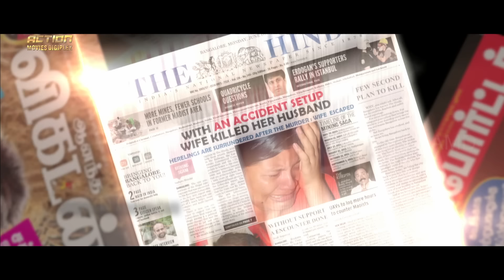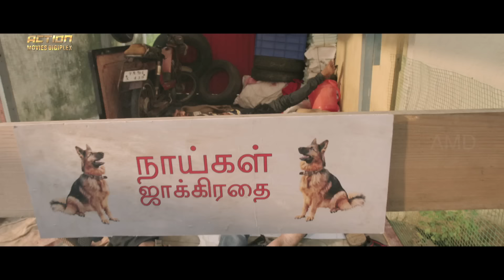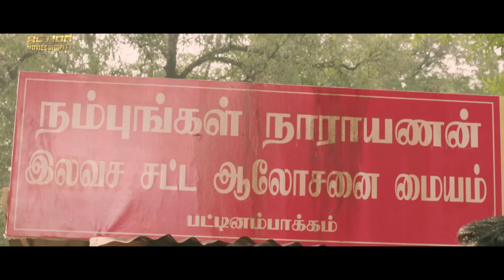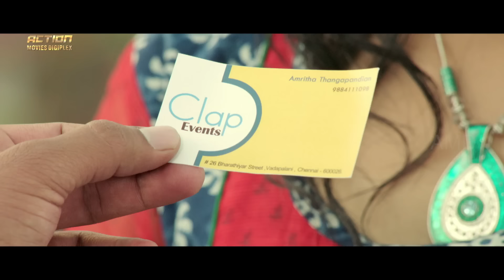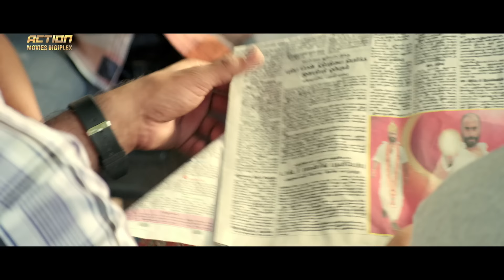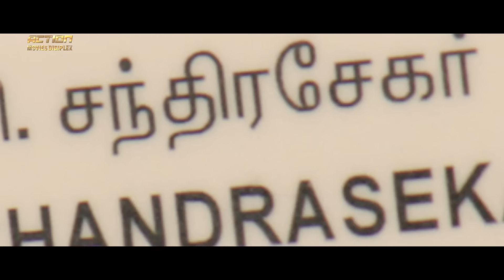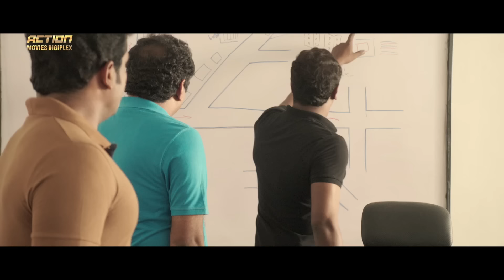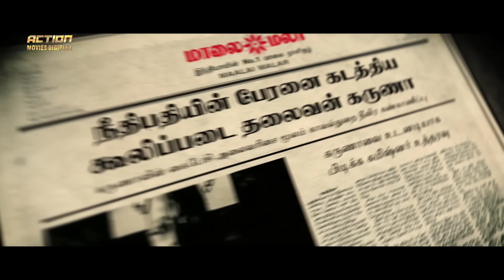KAAVAL -Hindi Dubbed Full Movie | Vimal, Samuthirakani & Punnagai Poo Gheetha |Action Romantic Movie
Presenting Hindi Dubbed Full Movie HD "KAAVAL" Starring Vimal, Samuthirakani & Punnagai Poo Gheetha. Exclusively on @ActionMoviesDigiplex

Credits:
Directed by V.R. Nagendran
Produced by  Punnagai Poo Gheetha
Starring: Vimal, Samuthirakani & Punnagai Poo Gheetha

Synopsis :
Chandrasekar (Samuthirakani) is an honest police officer who is given an opportunity to encounter the deadliest don who is responsible for all the murders that are happening in Tamil Nadu. But during the mission, he loses Alwin Sudan, one of his most intelligent encounter specialists. Later, he realizes that their carefully planned operation was leaked to the rivals by Anbarasu (Vimal), the son of a corrupt constable (M. S. Bhaskar). Chandrasekar sketches a plan to encounter the don through Anbarasu..